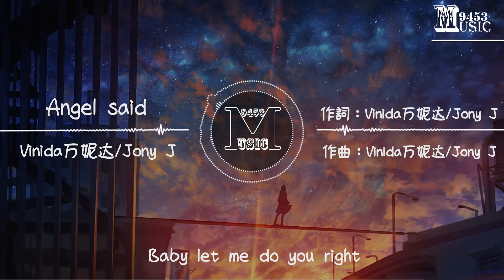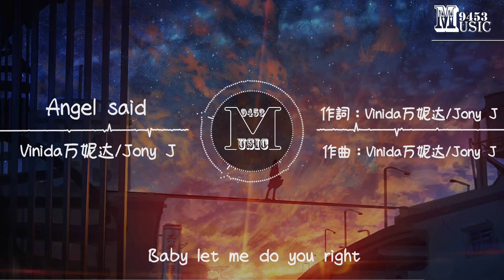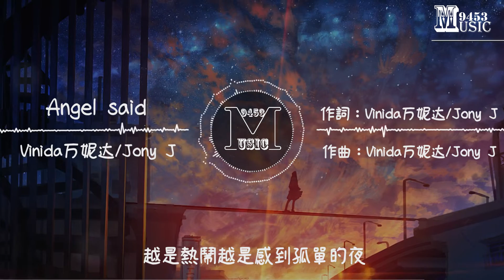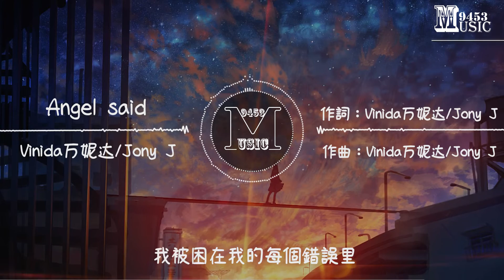萬妮達 Vinida - Angel Said | AngelSaidYouNeedToBeCareful | 動態歌詞 Lyric Video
《Angel Said》歌詞影片

要如何更堅強地去面對孤獨的坦蕩以及這個世界。
看見堅韌的萬妮達的自省，她的重生。雖有些悲劇核心，但也透著希望。
精心打磨，從音樂到視覺的蛻變。
看見那個嘴裡銜著藍色蝴蝶的女孩了嗎？

LYRICS
Baby let me do you right
我被困在我的每個錯誤裡
不斷懲罰我自己
Angle said you need to be careful

暴風就像多米諾
它大於我更加大於你
眼淚已經淹沒我
Angel said you need to be careful

四面八方恐懼在四面八方
坐以待斃一切都毫無生機
我小心翼翼每一步如履薄冰
垂頭喪氣疼痛是我的動力
幫我脫下葡萄味的煙紙
真相難以掩飾 揚塵而去
丟了命的魂魄和你尋歡作樂
讓我關掉電視只看你的心事
明天我要離開去沒你的城市
看似平靜的湖面滿是漩渦
你對自己的保護傷害了我
還有什麼值得我用心去對待
All I need is your love

越是熱鬧越是感到孤單的夜
身處在人群之中像是走在無人的街
偶爾燃起一點熱情瞬間就被澆滅
能完全掌控 顯然它對我特別了解
它總是來的靜靜悄悄卻一下讓我變得被動
情緒開始變得糟糕真心的笑都顯得貴重
被催眠帶我進入睡夢 我完全被它操控
它決定我的喜怒哀樂 我像在跟我自己對碰
無形的籠在罩著你
大把大把空虛吊著你
只會給你制造各種問題但是答案從來不會告訴你
把你自信驕傲都全沒收
用盡各種手段搶或偷
它的折磨勝過鞭子抽
直到你完全被它牽著走
它見證你眼神裡怨氣衝天
不吝嗇它盡責陪在你身邊
提醒你看清楚這世界
劇本不為你寫
別人不會理解
更不會有心陪你鐵

♫ Music9453 ♫